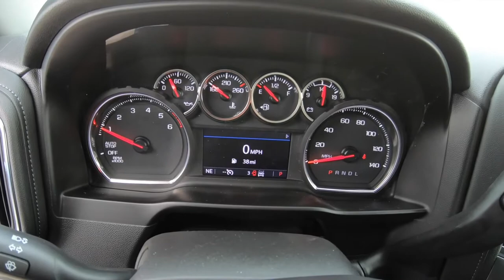2021 CHEVROLET SILVERADO 1500 Crew Cab Standard Box 4WD LT- New Truck For Sale - Brook Park, Ohio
to view this New SATIN STEEL 2021 CHEVROLET SILVERADO 1500 Crew Cab Standard Box 4-Wheel Drive LT for sale in Brook Park, Ohio.

Stock#Z257

DESCRIPTION:
2021 CHEVROLET SILVERADO 1500 Crew Cab Standard Box 4-Wheel Drive LT
 4-Wheel Disc Brakes
 A/C
 A/C
 A/C
 ABS
 AM/FM Stereo
 AUDIO SYSTEM CHEVROLET INFOTAINMENT 3 SYSTEM 8" diagonal color touchscreen AM/FM stereo. Additional features for compatible phones include: Bluetooth audio streaming for 2 active devices voice command pass-through to phone wired Apple CarPlay and Android Auto capable. (STD)
 Aluminum Wheels
 Back-Up Camera
 Bluetooth Connection
 Bluetooth Connection
 Climate Control
 Climate Control
 Cloth Seats
 Cruise Control
 ENGINE DURAMAX 3.0L TURBO-DIESEL I6 (277 hp [206.6 kW] @ 3750 rpm 460 lb-ft of torque [623.7 N-m] @ 1500 rpm) Includes (KW5) 220-amp alternator and (K05) engine block heater.
 Floor Mats
 Floor Mats
 GVWR 7200 LBS. (3266 KG)
 Heated Mirrors
 Keyless Entry
 Keyless Entry
 Keyless Start
 Keyless Start
 LPO WHEEL LOCKS SET OF 4 (dealer-installed)
 MP3 Player
 MP3 Player
 Multi-Zone A/C
 Multi-Zone A/C